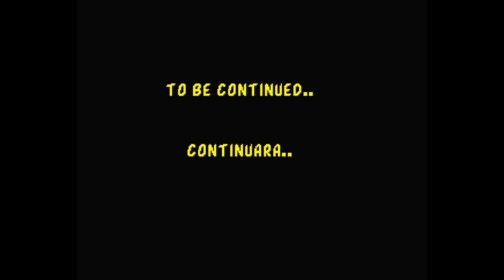(subtitled) Interview with Anthony Marquez - the original Kung Lao (Part 01 of 02)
Our dear Tony tells us a bit about his origins, his experience in Mortal Kombat, the martial arts and tells us about his album "Believe"